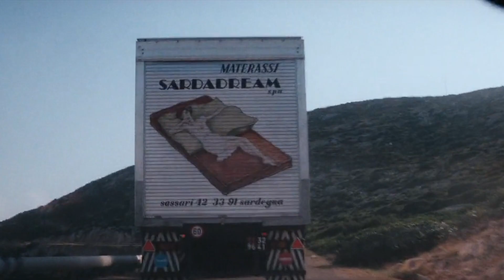To Sardinia With Love - my James Bond vacation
Follow my summer vacation in Sardinia during which I visit all the islands James Bond locations from The Spy Who Loved Me (1977) and the Young Bond book BloodFever (2006).